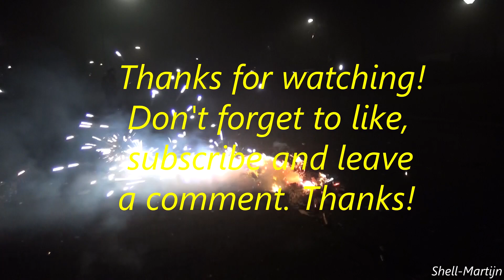Stookmeeting compilatie | Shell Martijn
In deze video neem ik jullie nog 1 keer mee terug naar mooie momenten tijdens de stookmeeting afgelopen jaar.
➤ Oordopjes in voor de beste ervaring.
➥Volg mij ook op Instagram voor nog meer updates en mooie foto's
A nice compilation of some great moments and cakes.
➤ Listen with earphones for the best experience :)
➥Camera: Sony HDR-PJ810
➥Audio: Rode Stereo VideoMic Pro Rycote

Ik spoor niemand aan om vuurwerk af te steken en/of te gebruiken!
Ik ben niet aansprakelijk voor de gevolgen van onverantwoordelijk gebruik van vuurwerk!
Gebruik vuurwerk op een professionele manier waarvoor het bedoelt is en niet onder invloed van drank of andere verdovende middelen.
Gebruik beschermingsmiddelen om letsel te voorkomen.
Wees niemand tot overlast en slopen is niet stoer!

Gebruik van mijn beelden mag, mits je daarvoor van mij toestemming hebt gekregen.
With my video's I strongly advise not to do the same.
I'm grown up and I know what I'm doing!
I have a lot of experience.
Never drink or use drugs when lighting fireworks!
I'm not responsible for abuse of fireworks.
Please use personal protection for your eyes!

You can use my video's when you asked me and you have a mail from me with permission.